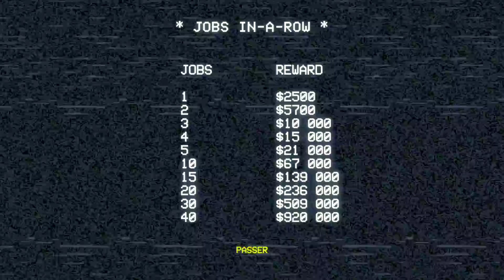PAKO 2 - GAMEPLAY #02 | VAN ARME PISTOL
Rentrez, ressortez, et à vous l’argent !

PAKO2 est un jeu de conduite arcade dans lequel vous jouez le rôle d’un fuyard dans une course-poursuite. Allez chercher votre bande sur le lieu du braquage, puis escortez les en lieu sûr à travers une course-poursuite folle contre les flics, réessayez encore et encore, pour gravir les places dans le classement.

Chaque course vous rapporte de l’argent qui peut être utilisé pour acheter des nouveaux véhicules et de nouveaux endroits. Rentrez, ressortez, et à vous l’argent !

FONCTIONNALITÉS
-Des contrôles faciles !
-Va chercher les membres de ta bande et escorte les dans un lieu sûr
-Des niveaux vastes crées à la main et pleins de détails !
-Des « Drive-by » pleins de fusillades et d’action
-Un quantité énorme d’armes et de voitures disponibles
-Plusieurs armes et capacités spéciales
-Une soundtrack Electro par DKSTR
-Un classement pour concourir les autres
-Des succès à accomplir !
- Game language also available in English